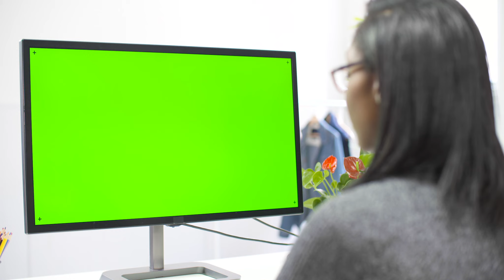Computer green screen| Hasnain info